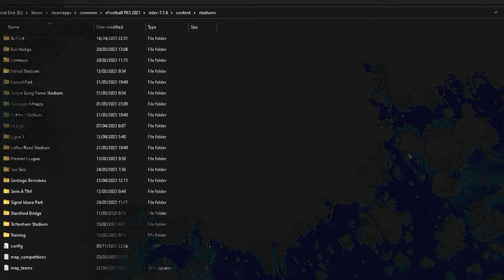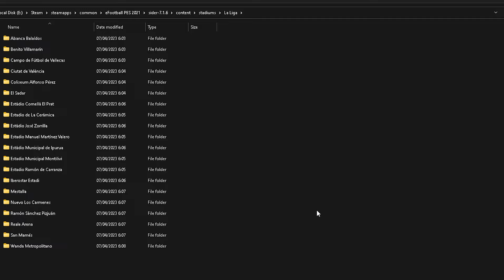PES 2021 Update Season Laliga StadiumServer Season 2023 - Compatible Any Patch | PES 2021 Mod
- How to install/update
- Review Laliga Stadiums 2023

 195, 019, Estadio de Balaidos, Estadio de Balaidos   # Celta de Vigo
 4145, 009, Mendizorrotza Stadium, Mendizorrotza Stadium  # Deportivo Alaves
 4146, 009, Ipurua Municipal Stadium, Ipurua Municipal Stadium # Eibar
 259, 009, RCDE Stadium, RCDE Stadium     # Espanyol
 362, 009, Coliseum Alfonso Perez, Coliseum Alfonso Perez  # Getafe CF
 1765, 044, Nuevo Los Carmenes, Nuevo Los Carmenes   # Granada
 4272, 009, Municipal De Butarque, Municipal De Butarque  # Leganes
 366, 009, Ciutat de Valencia, Ciutat de Valencia   # Levante
 261, 046, Son Moix, Son Moix      # RCD Mallorca
 194, 009, Benito Villamarin Stadium, Benito Villamarin Stadium # Real Betis
 196, 009, Anoeta Stadium, Anoeta Stadium    # Real Sociedad
 266, 019, Jose Zorrilla Stadium, Jose Zorrilla Stadium  # Real Valladolid
 267, 009, Estadio de La Ceramica, Estadio de La Ceramica  # Villarreal
 258, 009, San Mames, San Mames      # Athletic Club
 2188, 009, Estadio El Alcoraz, Estadio El Alcoraz   # Huesca
 4308, 009, Estadio Ramon de Carranza, Estadio Ramon de Carranza # Cadiz
 110, 009, Estadio de Mestalla, Estadio de Mestalla   # Valencia
 361, 009, Estadio Martinez Valero, Estadio Martinez Valero # Elche

Credits
lohan258(Arthur Torres), _TheSpecialOne_, captain8lunt, don88
gavi83, Balkan PESBOX